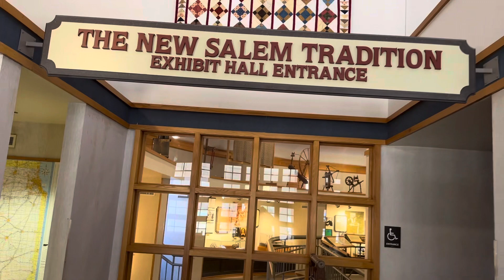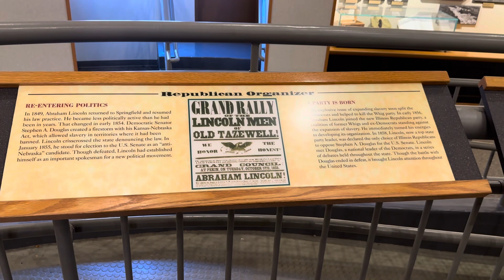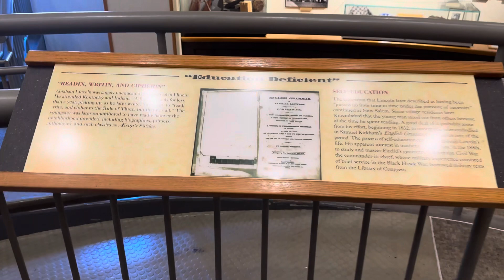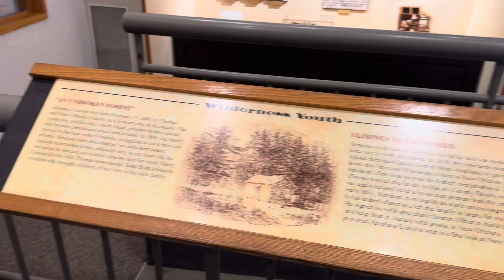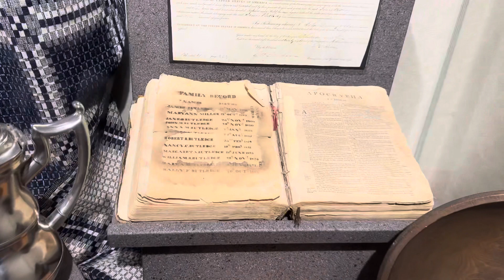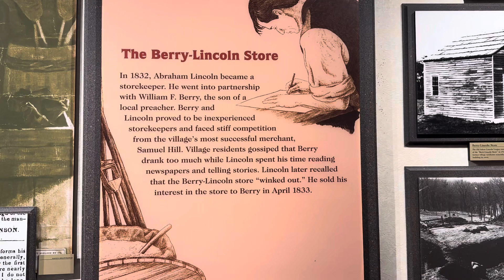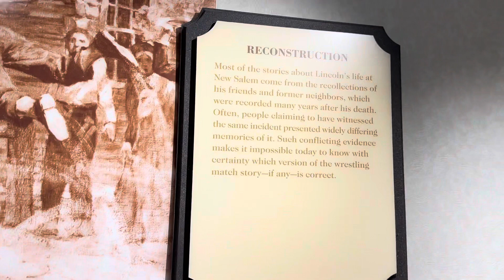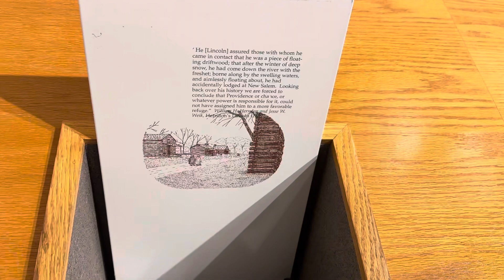Abraham Lincoln Museum at New Salem Visitor Center